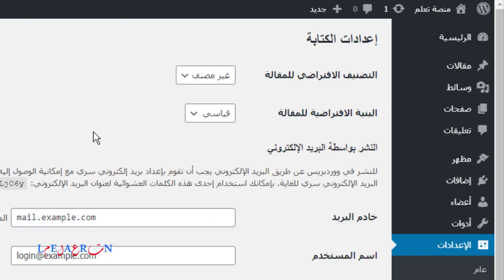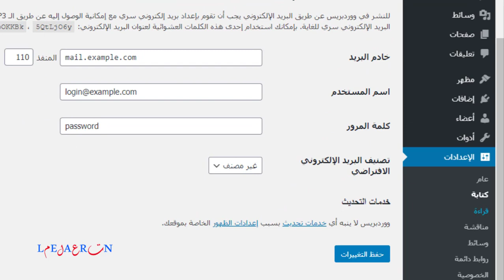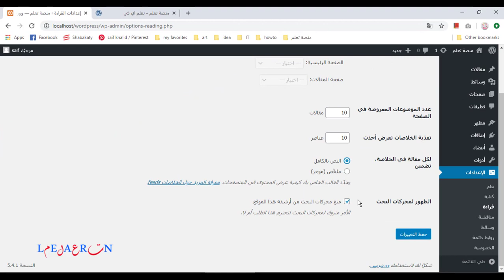اعدادات القراءة والكتابة (ووردبريس WordPress)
في هذا الدرس سوف نتعرف على اعدادات القراءة والكتابة في ووردبريس واختصار المقالات والتصنيفات والبريد الالكتروني